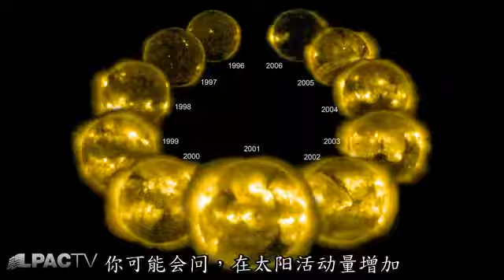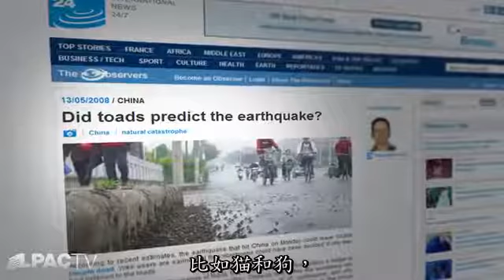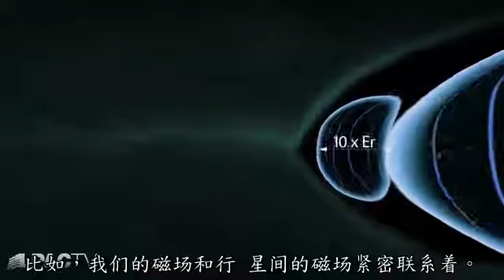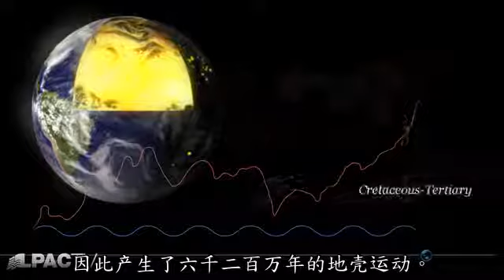环太平洋地震带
地震出現的頻率這麼高，讓人擔心，是不是代表全球已經進入「強震活躍期」,氣象局地震測報中心主任郭鎧紋說，環太平洋地震帶包括台灣在內，警.

日本九州熊本縣16號發生芮氏規模7.3強震，緊接著厄瓜多17號也發生芮氏規模7.8強震，接連地牛翻身，造成上千人傷亡。全球地震頻傳如何做到提前防.

新聞HD直播三立LIVE新聞 ➲政論第一品牌新台灣加油 ➲驚爆新聞線爆內幕追真相 ➲54新觀點阿娟.